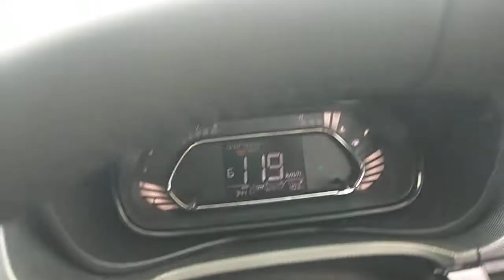Tata Nexon car driving video car craxyxyz driving 🚗🚗